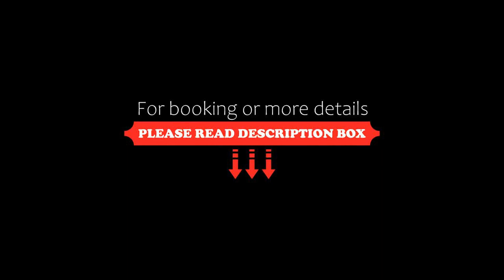Anantara Downtown Dubai, Dubai, United Arab Emirates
About Property:
You're eligible for a Genius discount at Anantara Downtown Dubai! To save at this property, all you have to do is sign in.
The Anantara Downtown Dubai is a contemporary luxury hotel in Dubai, whose design embodies height, light and space. Internationally acclaimed for taking care of its guests, the hotel offers superlative views of the Burj Khalifa and an enviable downtown address that is prominent for business and leisure hotels in the UAE. The Anantara Downtown Dubai is located jus...
Property Type: Hotel
Address: Downtown Burj Khalifa Street, 71847 Dubai, United Arab Emirates
Searching For
1. Anantara Downtown Dubai - Dubai - United Arab Emirates
2. Anantara Downtown Dubai - Dubai - United Arab Emirates Address
3. Anantara Downtown Dubai - Dubai - United Arab Emirates Rooms
4. Anantara Downtown Dubai - Dubai - United Arab Emirates Amenities
5. Anantara Downtown Dubai - Dubai - United Arab Emirates Offers and Deals
Audio Credit:
Track Title: Subway Dreams
Artist: Dan Henig